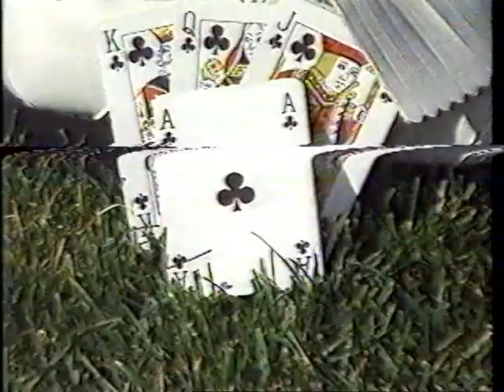Jim Tatti and Mark Hebscher from Sportsline discussing 1991 Game 7 between the Penguins and Devils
April 15, 1991 Sportsline with Mark Hebscher and Jim Tatti - they show highlights from The Penguins and Devils Game 7 and then discuss predictions for Round 2